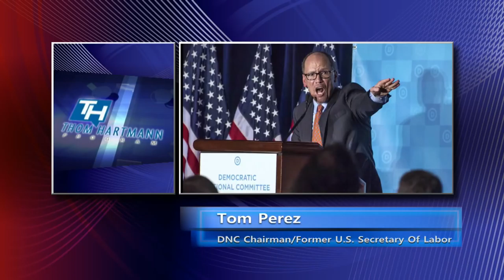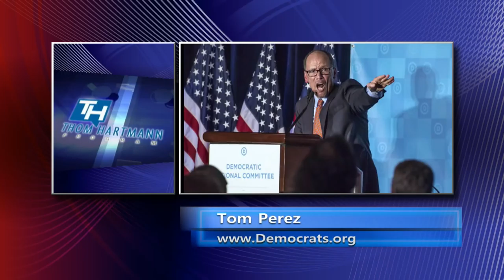Tom Perez to Democrats! Organize, Organize, Organize, for 2018 and Beyond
Tom Perez, the DNC Chairman and former U.S. Secretary of Labor has a message to voters as the 2018